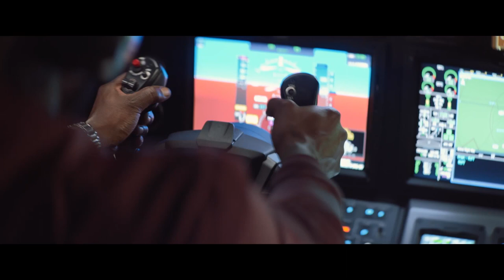57 Seconds | Official Trailer